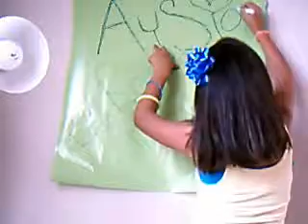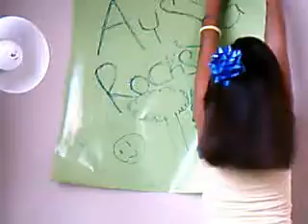i love you 5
no copyright infrement intendd ii do not own this song im jjst a fan!